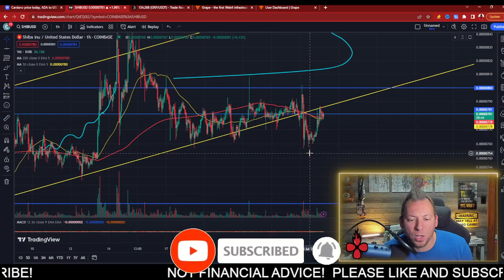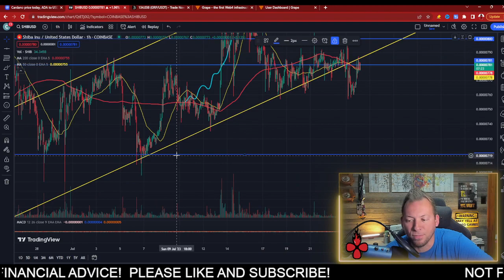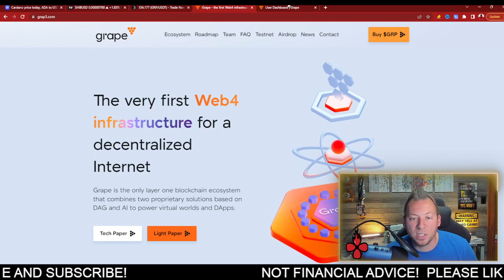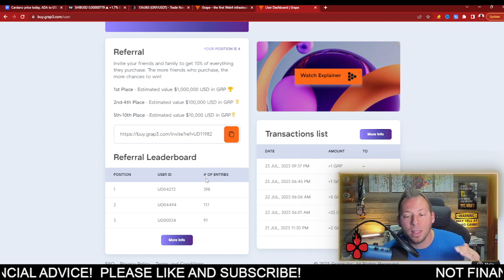SHIBA INU - THIS IS DIFFICULT FOR SHIB! THE CLOCK IS TICKING!!!